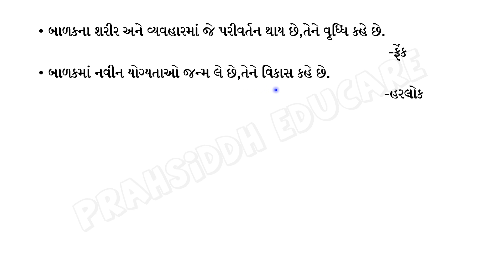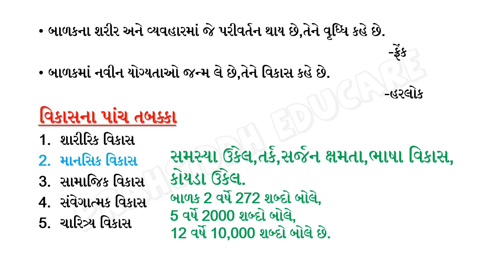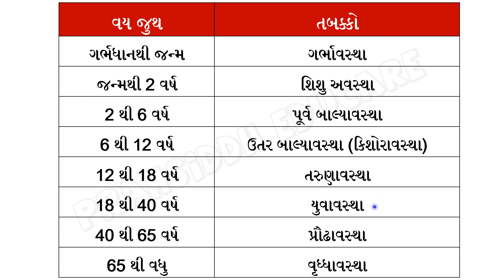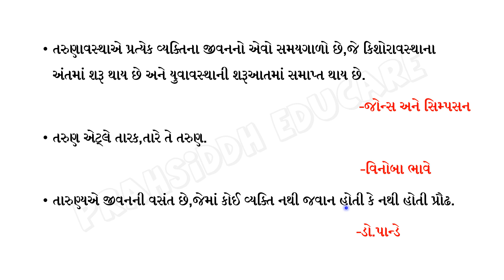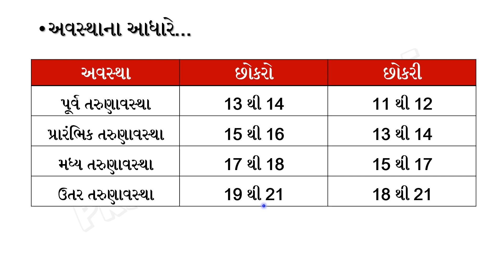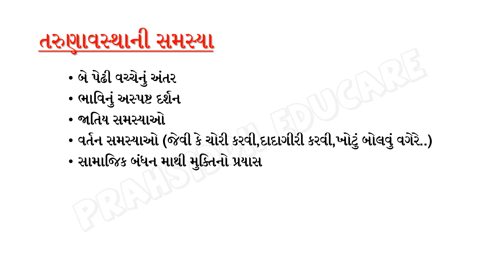વૃધ્ધિ,વિકાસ અને તરુણાવસ્થા II TET,TAT,HTAT,B Ed II